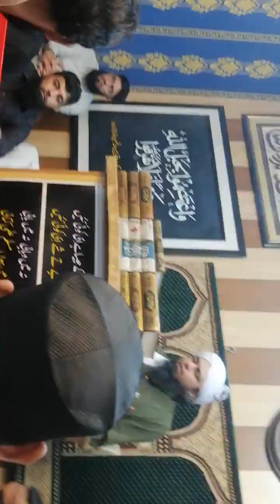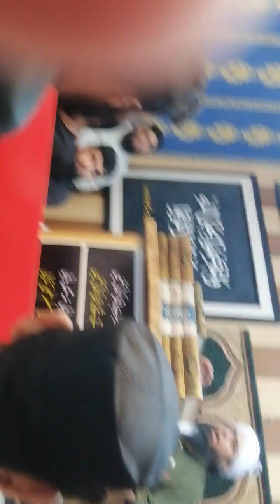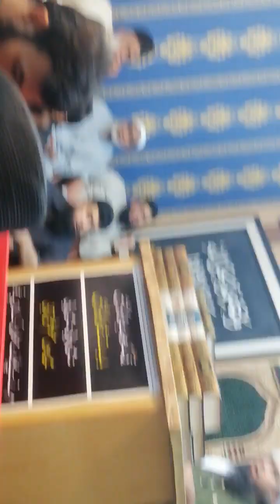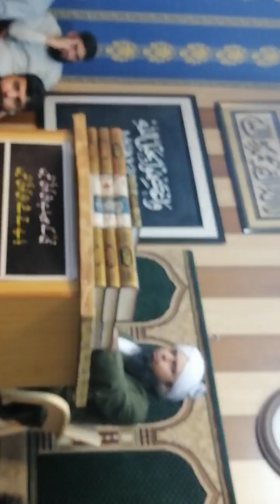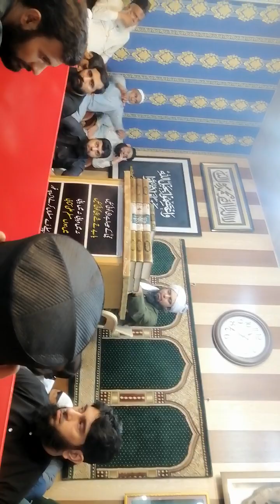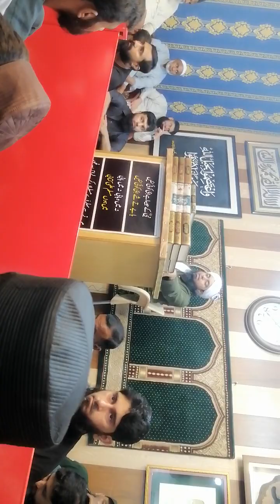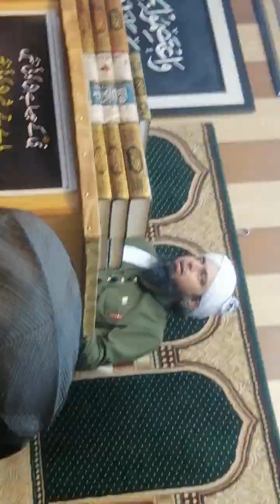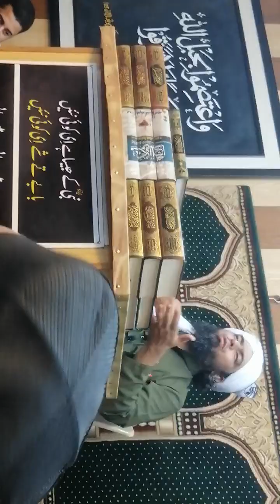⛔⛔4rt Murder Attempt || Todays's Topic Real Time Video[13 Aguest2023]